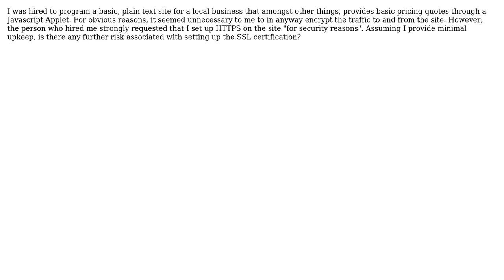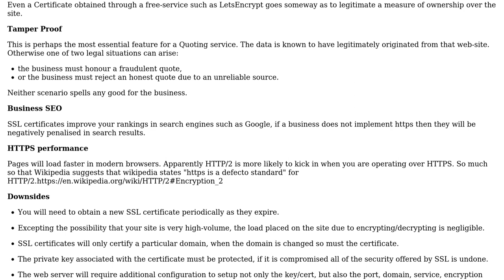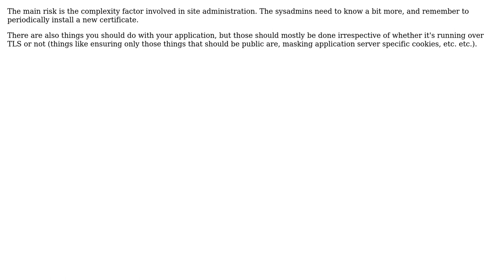Software Engineering: Is there any risk in creating a SSL certified site? (3 Solutions!!)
Software Engineering: Is there any risk in creating a SSL certified site?

With thanks & praise to God, and with thanks to the many people who have made this project possible! | Content (except music & images) licensed under CC BY-SA | Music | Images & others | With thanks to user Shmuel Newmark user Kain0_0 user jwenting user Jay user gnasher729 and the Stack Exchange Network Trademarks are property of their respective owners. You are responsible for your own actions.